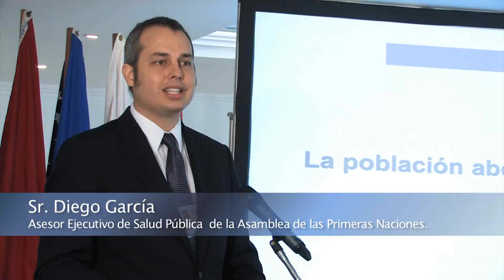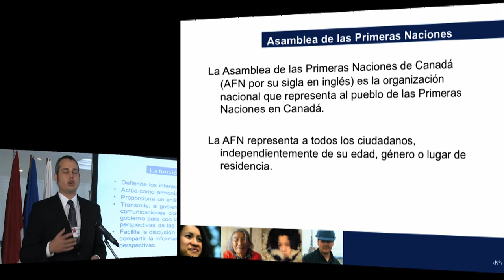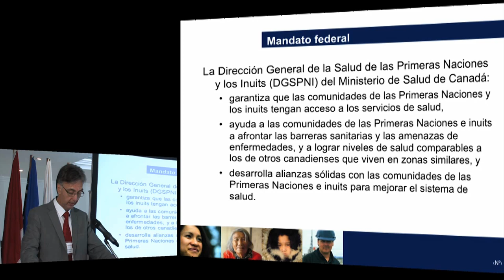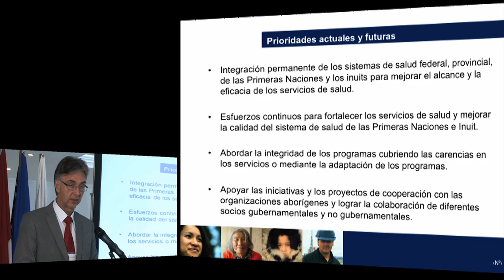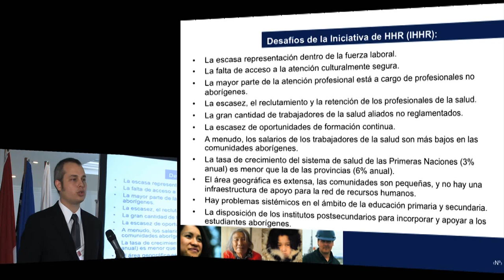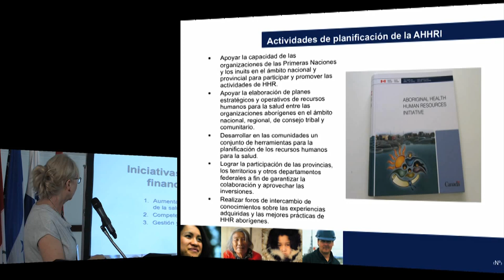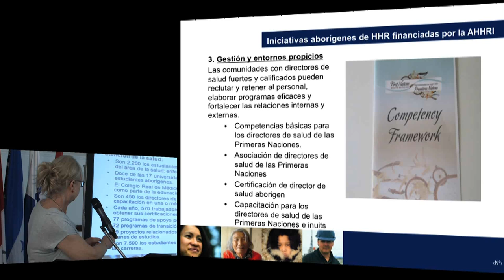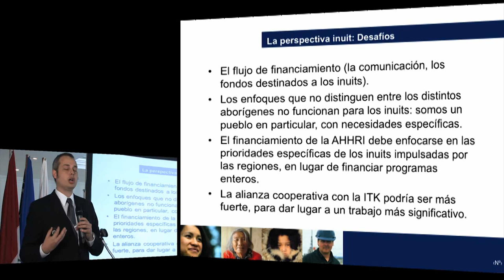Diego Garcia (Asamblea de Primeras Naciones) / Michel Roy & Debra Gillis (Health Canada)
LA EXPERIENCIA DE CANADA
Diego Garcia (Asamblea de Primeras Naciones, Canadá)
Michel Roy (Health Canada)
Debra Gillis (Health Canada)